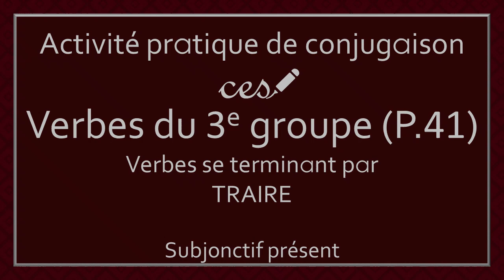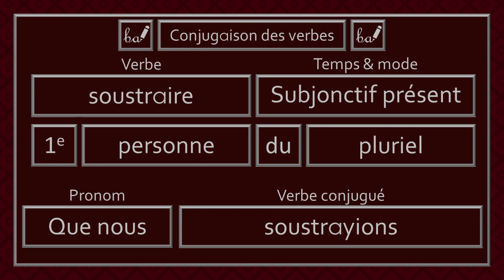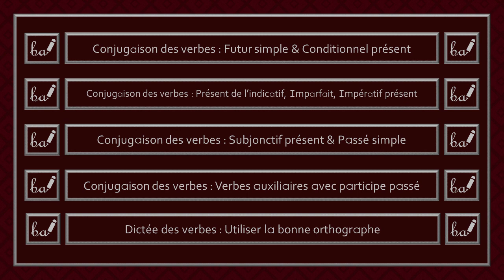Activité pratique - Conjugaison des verbes du 3e groupe (Partie 41, Niveau 3)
Bienvenue à l'activité pratique de la conjugaison des verbes de la trente-neuvième partie du troisième groupe. Dans cette activité, les verbes devront être conjugués au subjonctif présent ou au passé simple. Il est à noter que je cite seulement le pronom «il» ou «ils» dans le but d'alléger la récitation des réponses.